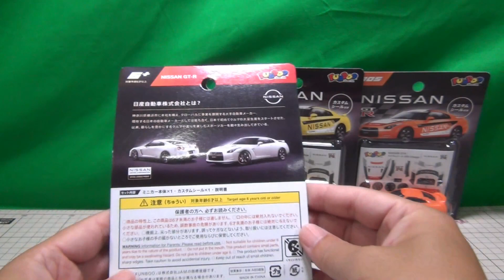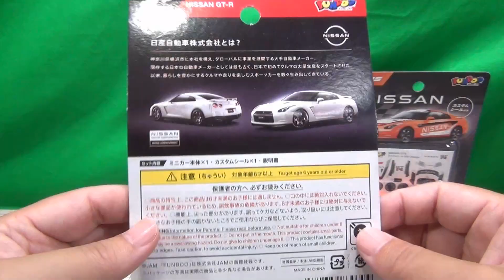ダイソーにGT-Rのミニカーが売っていた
ダイソーにGT-Rのミニカーが売っていたので買ってきました。